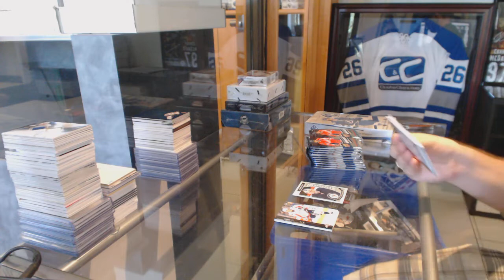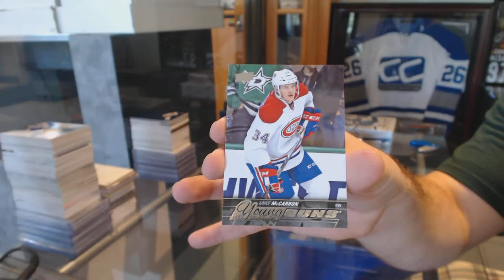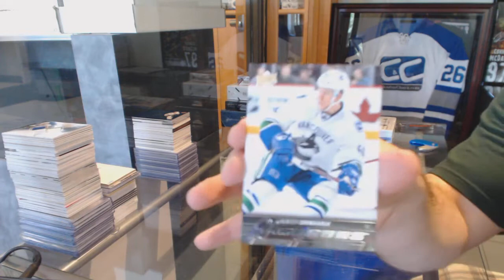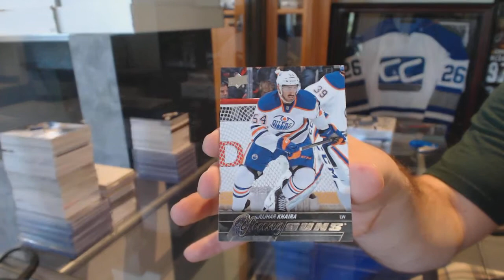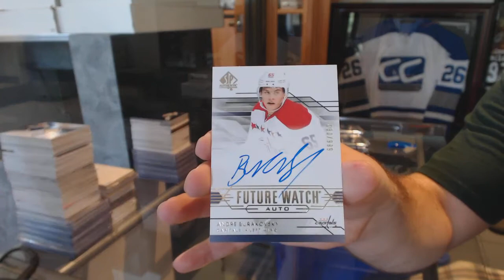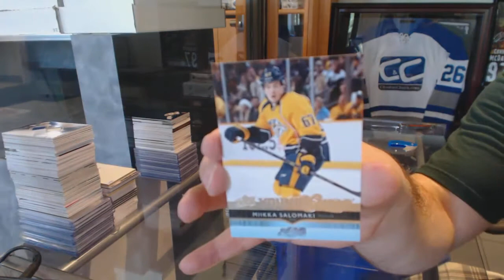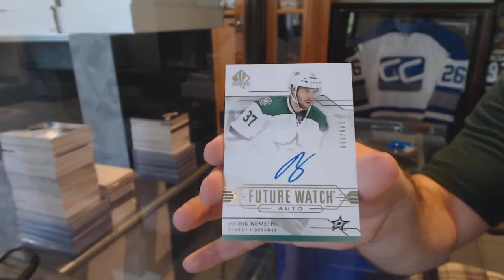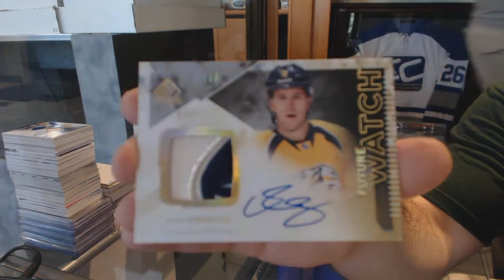15-16 UD Series 2 & 14-15 UD SP Authentic Hockey Box Break - C&C #6145